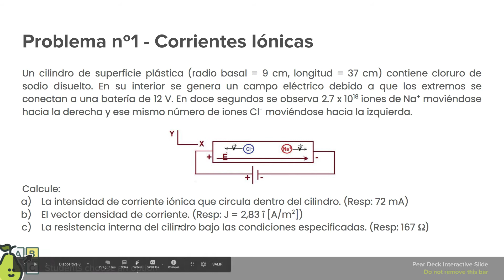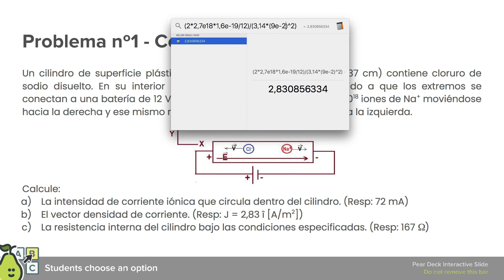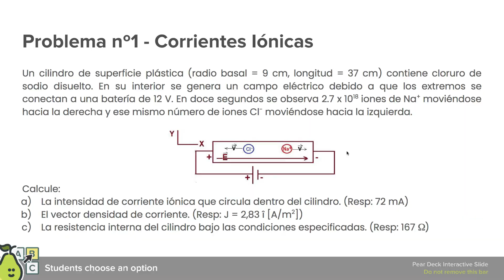Problema 1 - Tutoría 4 Electromagnetismo